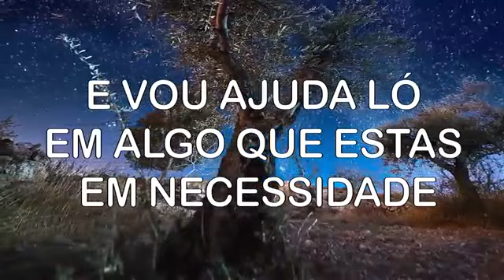MENSAGEM AO MUNDO JTI7 bbb22 shorts ASSIsTA ATÉ O FIM 02 09 2019 YFXI8812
Gringe My set of knowledge and traditions of my family @JTi7.COM.BR JTI7.COM.BR @jti7 jti7 BethanyQG @BethanyQG

 "An example of tradition in my family is that at Christmas we all pray holding one hand in the other and together (we are Christians) we have supper just after midnight and that became something cultural for me. "
by Bethany QG

The concept of Culture can be done by saying that Culture is a set of behaviors, beliefs, traditions and customs of a certain people, where it can be passed from generation to generation or assimilated by each person in a particular way.

Thus, culture can be manifested in a belief, in a tradition or simply in words, dances, art, music, movies, etc.